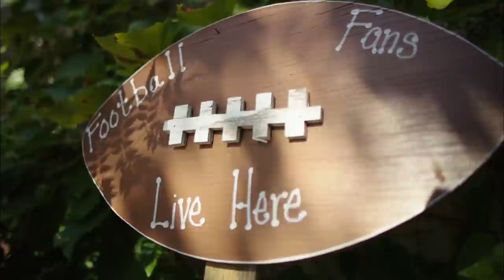A Family of Phenoms: Meet the Kalil's | NFL Films Presents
There’s no shortage of talent in the Kalil family. This is the story of three siblings who grew up to be All-Pro linemen & a reality show singing sensation.